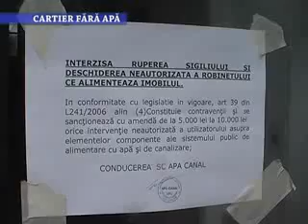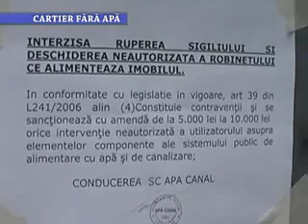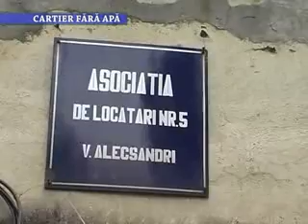Stirile Nova TV Fagaras, 30 mai 2013